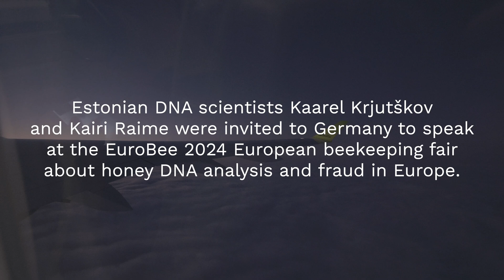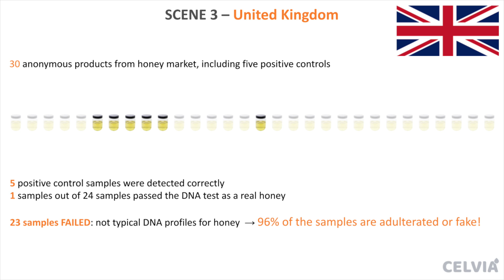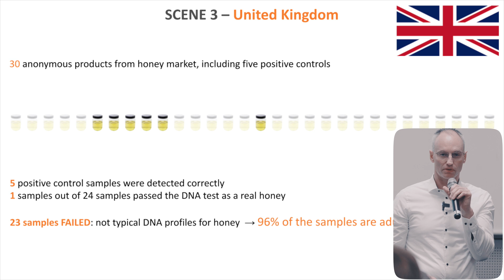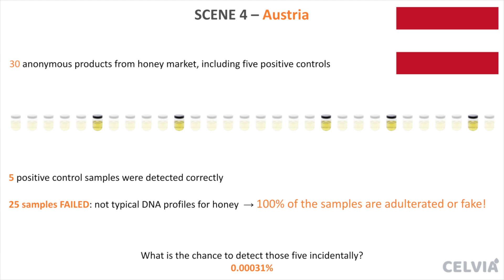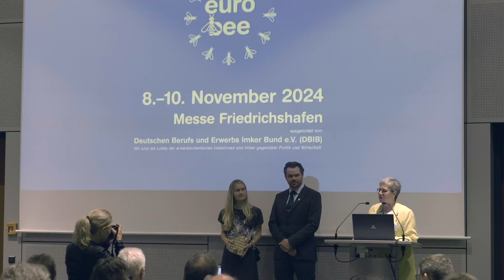Estonian Scientists Invited to Germany's EuroBee Fair to Present Their Honey DNA Analysis Method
Estonian Scientists Shine at EuroBee Fair with Groundbreaking Honey DNA Analysis

Estonian researchers Kairi Raime and Kaarel Krjutškov were invited to the annual honey fair in Germany, held in early November. Over two days, they presented their innovative Honey Metagenomic DNA Analysis method to two distinct audiences.

On the first day, they addressed fellow scientists and honey packers, shedding light on the challenges in the current honey market. On the second day, their audience consisted of beekeepers, who warmly applauded their groundbreaking work.

Kairi Raime was also honored with the "Award for Contributing to Transformative Change in the Honey Industry", recognizing their significant impact on shaping the future of the honey market. 🌟🐝